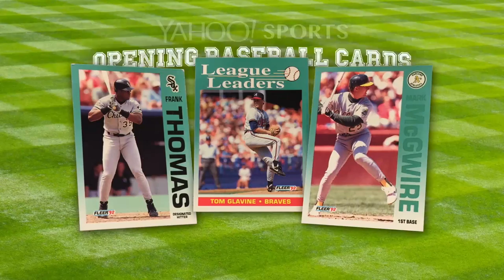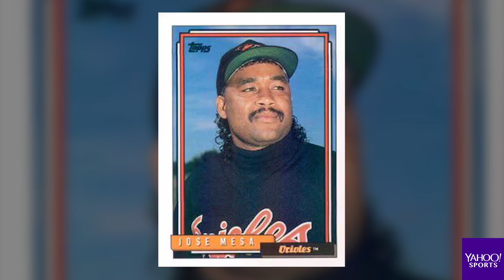Dodgers second baseman Chase Utley opens 25-year-old baseball cards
Big League Stew editor Mike Oz opens 25-year-old Topps baseball cards with veteran Los Angeles Dodgers second baseman Chase Utley.